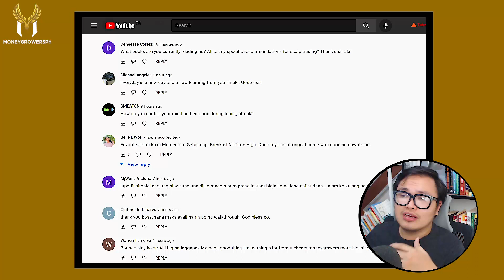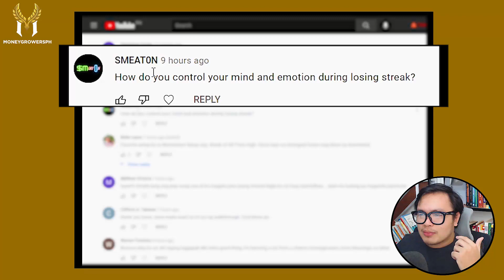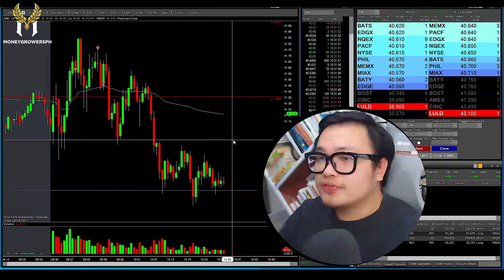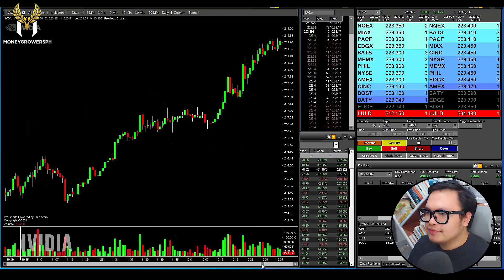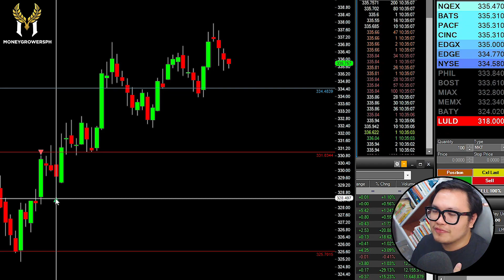How to control EMOTION during LOSING STREAK?? | Buhay Stock Trader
***Day Trading is HIGH RISK. If you want to venture on this investment, make sure to study all the RISK involve.***
▶️ If you want to learn more from me, register on my Online Course